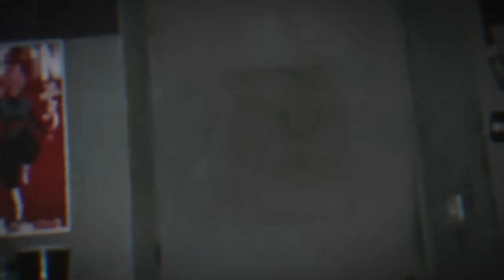VIDEOS VIRALES DE TERROR REAL DE TIKTOK Vol.4 l Pasillo Infinito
Te presentamos VIDEOS VIRALES DE TERROR REAL DE TIKTOK